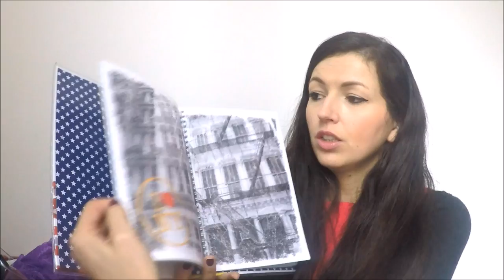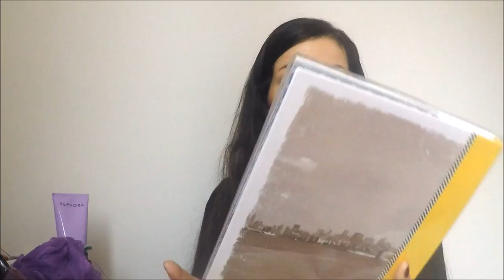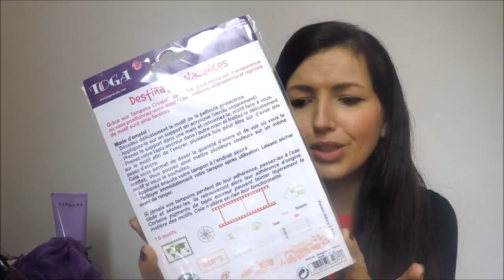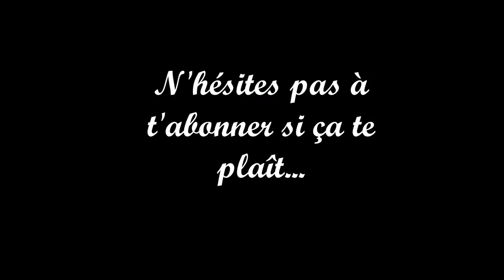Mes cadeaux d'anniversaire [beauté & scrapbooking]